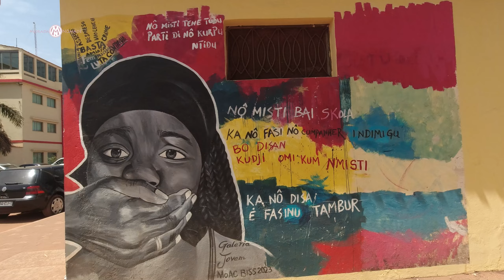GUINÉ BISSAU, COMO NUNCA VISTO. ÁFRICA. T3 Ep6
Somos Pedro Robalinho e Edna Santana, um português e uma carioca a bordo de uma senhora Kombi, que carinhosamente batizamos de Dona Belezinha, uma Kombi corujinha de 1973.

Somos um casal em busca de conhecimentos e dividimos tudo isso aqui com você
Nossa Kombi é a nossa casa, e o nosso quintal é o mundo

Nesse episodio você acompanhará a nossa chegada em Guiné Bissau, essa terra cheia de cultura e cores.
Foi tranquila a nossa chegada no Aeroporto Internacional Osvaldo Vieira aqui e Guiné Bissau, seguimos para a capital Bissau e mostramos para você a Catedral da Sé de Bissau, e a praça do império.
Ficamos surpresos com evolução e foi difícil acreditar toda a evolução que Bissau sofreu após 11 anos.

Visite nosso Site e encontre os produtos que utilizamos na Kombi Home Dona Belezinha
Ajude a gente a continuar na estrada - e adquira produtos com descontos
Fale conosco, estamos sempre à disposição
*Aliexpress*
*Amazon*
*Tendaro*
*Arpine Blackout*
*Shopee*
*Magazine Luiza*